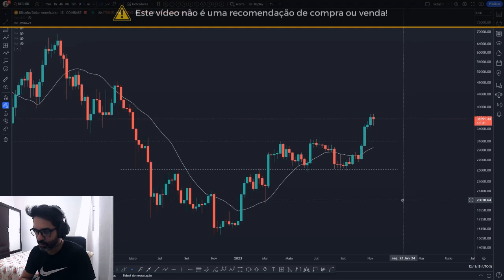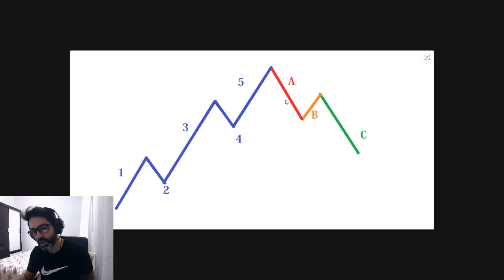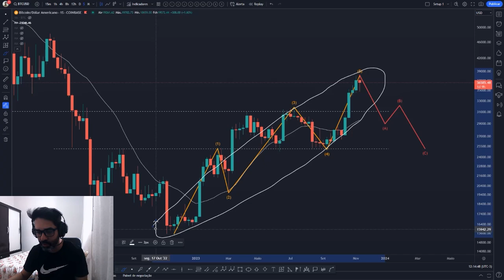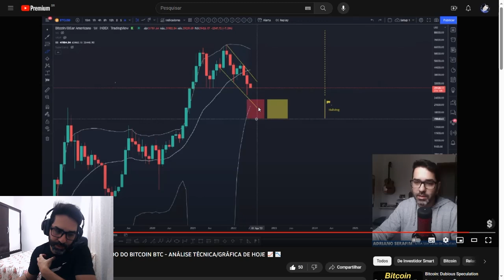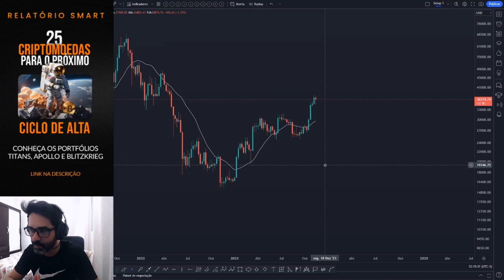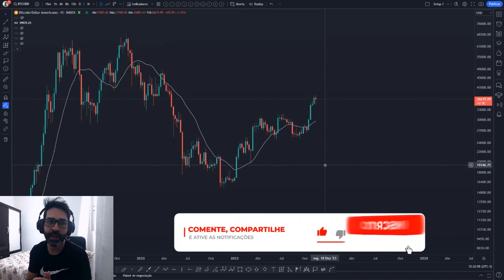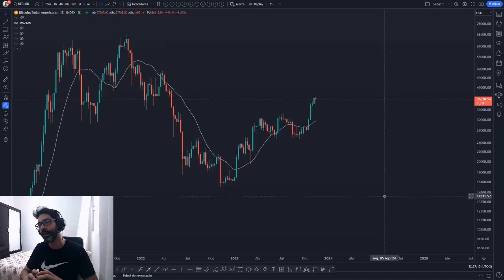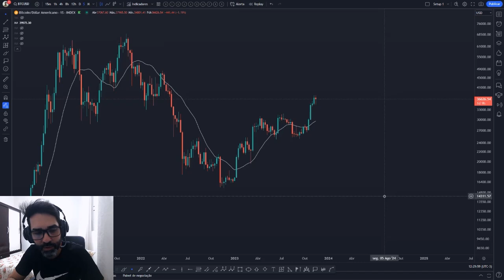🎯 MINHAS ESTRATÉGIAS PARA O BITCOIN EM 2024 + ONDAS DE ELLIOT + FASES DO MERCADO | BTC ANÁLISE HOJE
Análise de hoje com a projeção de preço do BITCOIN BTC. Você acha que vale a pena investir nesta cripto? Você pretende comprar ou vender? Deixe a sua opinião nos comentários 💬👇

00:00 Intro + Inscreva-se
00:57 Estudo das Ondas de Elliot
03:40 Estudo das fases do mercado
06:13 Os apaixonados pelo bear market
07:25 Estratégias: cenário de 2023
09:46 Estratégias: cenário para 2024
15:08 Sorteio da Trezor
15:43 Conheça o Relatório Smart

**Oferta válida por tempo limitado! Garanta o seu hoje mesmo!**

🎁 CONCORRA A UMA HARD WALLET TREZOR!

Olha como é fácil participar:

1. Siga o canal Investidor Smart no Instagram (link abaixo)

2. Curta a publicação (link abaixo)

3. Comente esta mesma publicação com a hashtag

4. Pronto. A Trezor pode ser sua!

Não perca tempo, participe agora!

O sorteio será dia 02/01/2024 e você poderá começar o ano com as suas criptos armazenadas com segurança!

Para garantir sua participação, não pule nenhuma etapa.